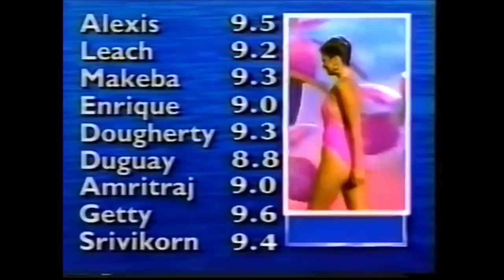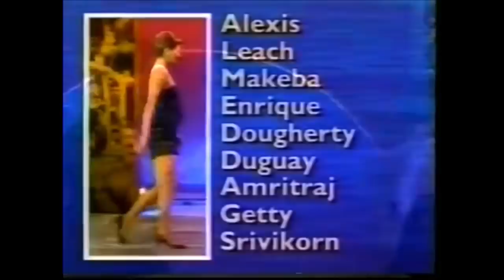Catriona Gray, siguradong maiuuwi ang ikaapat na korona ng Pilipinas sa Miss Universe 2018.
Michelle McLean from Namibia was a candidate and a finalist at Miss World 1991. She was one of the Top 5 then before she was crowned as Miss Universe 1992 in Thailand.

Anong masasabi nyo sa video na ito at sa prediction natin sa Miss Universe, guys? Makuha na kaya ni Catriona ang ika-apat na korona para sa Pilipinas? Comment lang po kayo below. Let's all support her.

Kabatch ni Catriona sa 2016 Miss World na si Miss Denmark, makakaharap nya sa Miss Universe

Kabatch ni Catriona sa 2016 Miss World na si Miss Sweden, makakaharap nya sa Miss Universe